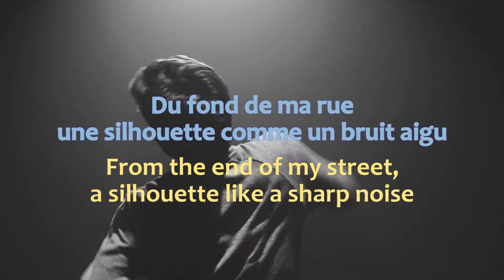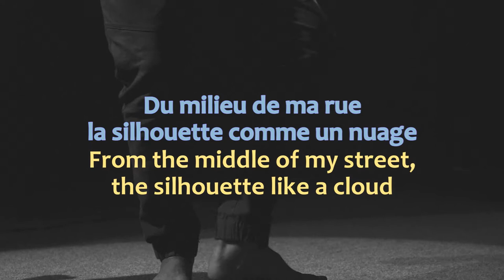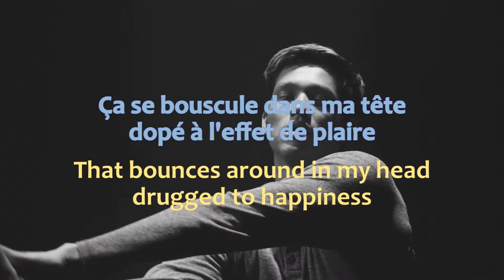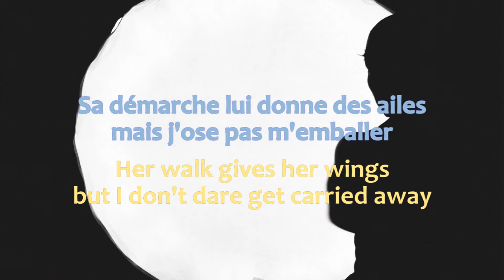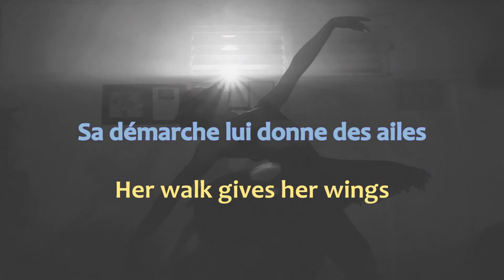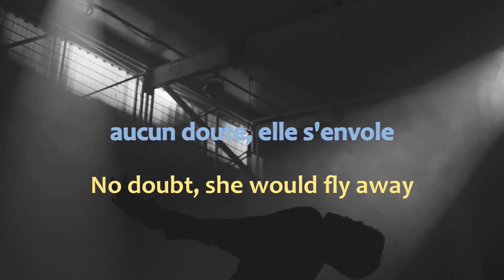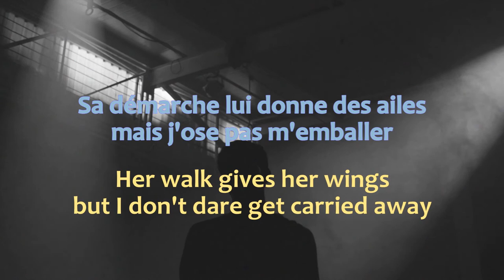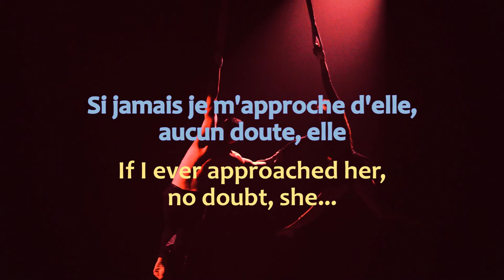Belle Demoiselle - Christophe Maé (translation French - English)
Belle Demoiselle by Christophe Maé is a song that shares the feelings of the singer for a woman, and how sweet it is to be in love.
At Day Translations we decided to translate this romantic song just for you.

Song: Belle Demoiselle
Artist: Christophe Maé
Album: Belle Demoiselle
Year: 2011

Lyrics:

French:

Du fond de ma rue
une silhouette comme un bruit aigu
Se rapproche à hauteur de mes yeux nus
La silhouette, c'est une fille
jour de fête nationale
Ronflante comme une escadrille
qui domine mon morale
Je la regarde, me sourire
Je baisse la garde
et les yeux pour me dire

Belle Demoiselle
qui se presse dans l'allée
Sa démarche lui donne des ailes
mais j'ose pas m'emballer
Si jamais je m'approche d'elle,
aucun doute, elle
s'envole comme une hirondelle

Du milieu de ma rue
la silhouette comme un nuage
S'éloigne sans un bruit
alors c'est grave
Ça se bouscule dans ma tête
dopé à l'effet de plaire
C'est pas vraiment la fête
pourtant j'ai l'air de lui plaire
Qu'ai-je fais au bon dieu
pour être fidèle à cet aveu

La Belle demoiselle
aucun doute, elle...

Inaccessible comme une hirondelle
Je calcule dans ma tête
C'est quand même la fête
le fantasme qui peut distraire
Je n'suis pas parfait, merci mon dieu
Mais je tire un trait sur cet aveu

La belle demoiselle
disparaît dans l'allée
aucun doute, elle s'envole

Belle demoiselle
aucun doute, elle
S'envole...

La Belle demoiselle !
aucun doute, elle
S'envole...

comme une hirondelle.

English:

From the end of my street,
a silhouette like a sharp noise
Approaches before my eyes
The silhouette, it's a girl,
like Bastille Day
Roaring like a military regiment,
drawing all my attention
I look at her, smile at myself
And I lower my regard
to say to myself

Beautiful Lady
who hurries through the alley
Her walk gives her wings
but I don't dare get carried away
If I ever approached her,
no doubt, she...
she would fly away like a swallow

From the middle of my street,
the silhouette like a cloud
Parts without a sound
and it's serious
That bounces around in my head
drugged to happiness
It's not really a holiday,
but she seems to like me
Oh God, what have I done
To think all this

Beautiful lady,
no doubt, she...
Untouchable, like a swallow

I reckon in my head
Drugged to happiness
It's a holiday anyway,
that distracting fantasy
I'm not perfect anyway, thank God
But I'm putting all this behind me

Beautiful lady
No doubt, she would fly away

Beautiful lady
no doubt, she...
She would fly away...

Beautiful lady!
Rushing through the alley
no doubt, she...

Like a swallow.